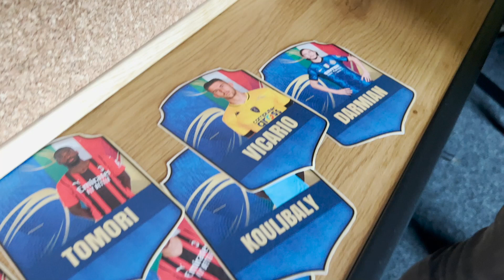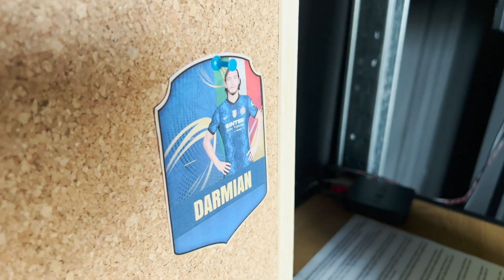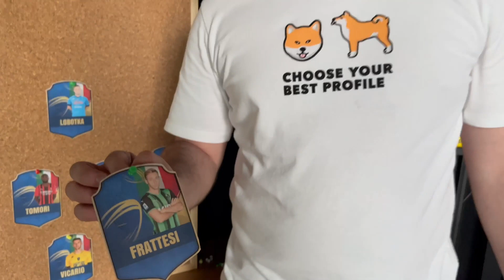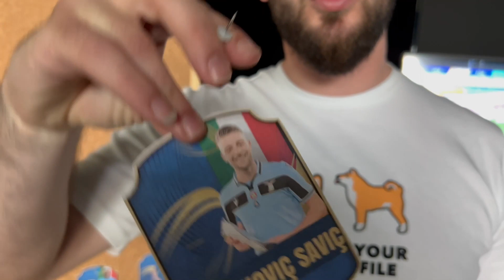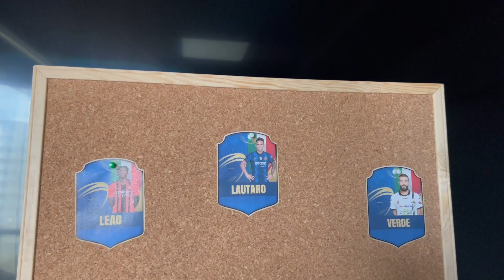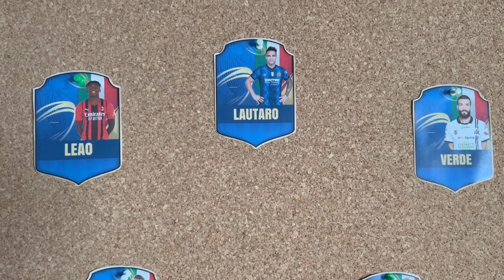Formacioni i javes ne Serie A, dominon Milani